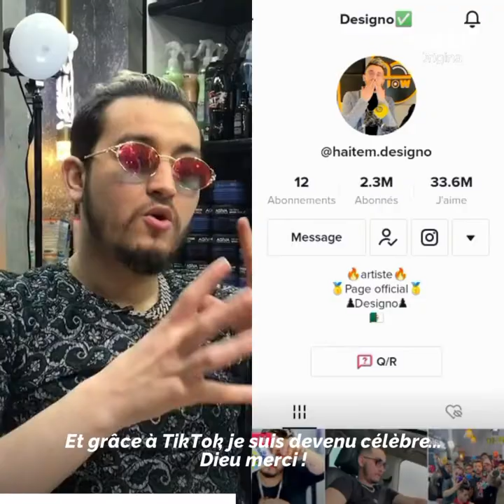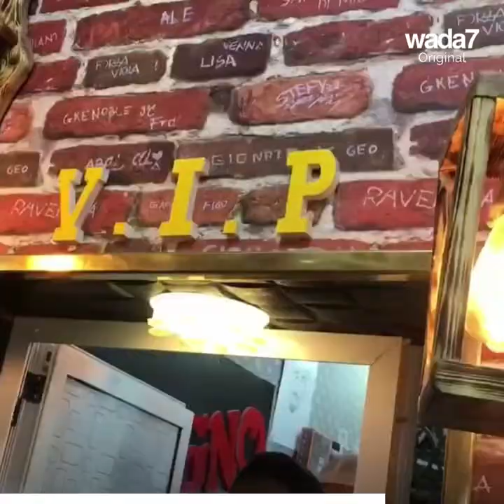Cet algérien transforme les cheveux en œuvres d'art 🤩🇩🇿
Wada7 rencontre l'incontournable coiffeur algérien, Haithem Designo. Il nous dévoile son histoire et le secret de sa réussite... Découvrez son combat impressionnant 🤩🇩🇿

Wada7 Original